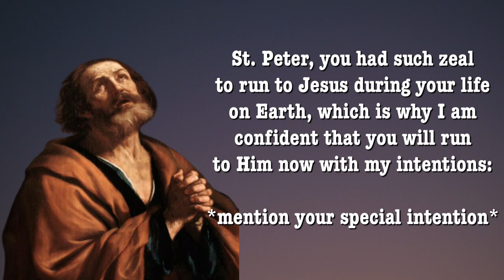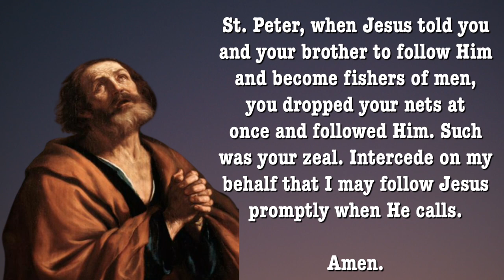Day 1 - SAINT PETER NOVENA | Catholic Novena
St. Peter was one of the twelve Apostles who were befriended and mentored by Jesus. One aspect of Peter’s personality that shows up time and again through the Gospels and the Acts of the Apostles is his zeal. He is always striving to do what is right, but even when he makes mistakes, he does all things wholeheartedly. This novena will focus on the zeal of St. Peter.